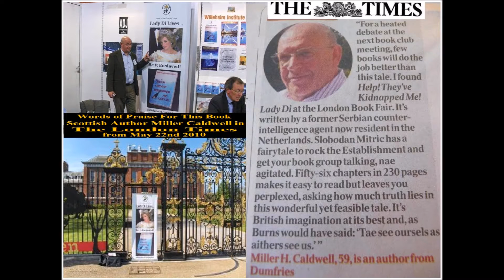I’M INNOCENT! - Chapter 28 - Help! They’ve Kidnapped Me! Lady Di - A Modern Fairytale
Help! They’ve Kidnapped Me! Lady Di
A Modern Fairytale
By Slobodan Radojev Mitrich
PART II
Conspiracies
Chapter 28
"I’M INNOCENT!"

LOVE BEYOND BORDERS
CONCERNING THE FATE OF OUR CIVILIZATION
Gordana Smudja - Concerning the Fate of Our Civilization -  Help! They’ve Kidnapped Me! Lady Di - A Modern Fairytale - By Slobodan Radojev Mitrich
Where Is Princess Diana - Prof. Dr. Rade Bozovic - Help! They...
Where Is Princess Diana? - Prof. Dr. Rade Bozovic - Help! They’ve Kidnapped Me! Lady Di - A Modern Fairytale - By Slobodan Radojev Mitrich
A Potential World Bestseller
Dusan Tesic Luzanski - Help! They’ve Kidnapped Me! Lady Di - A Modern Fairytale - By Slobodan Radojev Mitrich
Scottish Author Miller Caldwell in The London Times from May 22nd 2010 - Help! They’ve Kidnapped Me! Lady Di - By Slobodan Radojev Mitrić
PROLOGUE
The Drifter
PART I - Love
CAMILLA Chapter 1 Help! They’ve Kidnapped Me! Lady Di - A Modern Fairytale - By Slobodan Radojev Mitrich  PART I Love

PART II -  CONSPIRACIES

OFFICE OF THE PRIME MINISTER
 Chapter 19  Help! They’ve Kidnapped Me! Lady Di - A Modern Fairytale - By Slobodan Radojev Mitrich - PART II -  Conspiracies
THE ARAB KING
 Chapter 20  Help! They’ve Kidnapped Me! Lady Di - A Modern Fairytale - By Slobodan Radojev Mitrich - PART II -  Conspiracies

SUPREME HEADQUARTERS MI5
 Chapter 21  Help! They’ve Kidnapped Me! Lady Di - A Modern Fairytale - By Slobodan Radojev Mitrich - PART II -  Conspiracies
MERCEDES S 280
 Chapter 22  Help! They’ve Kidnapped Me! Lady Di - A Modern Fairytale - By Slobodan Radojev Mitrich - PART II -  Conspiracies

DEA
Chapter 23  Help! They’ve Kidnapped Me! Lady Di - A Modern Fairytale - By Slobodan Radojev Mitrich - PART II -  Conspiracies
PARIS LE BOURGET AIRPORT
Chapter 24  Help! They’ve Kidnapped Me! Lady Di - A Modern Fairytale - By Slobodan Radojev Mitrich - PART II -  Conspiracies
 LELYSTAD AIRPORT
Chapter 25  Help! They’ve Kidnapped Me! Lady Di - A Modern Fairytale - By Slobodan Radojev Mitrich - PART II -  Conspiracies
THE PARACHUTIST
Chapter 26  Help! They’ve Kidnapped Me! Lady Di - A Modern Fairytale - By Slobodan Radojev Mitrich - PART II -  Conspiracies
THE AMSTERDAM PIER
Chapter 27  Help! They’ve Kidnapped Me! Lady Di - A Modern Fairytale - By Slobodan Radojev Mitrich - PART II -  Conspiracies

FRANÇOIS  IN PLASTIC BAGS
 Chapter 34  Help! They’ve Kidnapped Me! Lady Di - A Modern Fairytale - By Slobodan Radojev Mitrich  PART II  Conspiracies
"Help! They've Kidnapped Me! Lady Di" by Slobodan R. Mitric‏

"Help! Ze hebben me gekidnapt! Lady Di" By Slobodan Radojev Mitric

UPOMOĆ! KIDNAPOVALI SU ME! LEDI DAJANA
УПОМОЋ! КИДНАПОВАЛИ СУ МЕ! ЛЕДИ ДАЈАНА